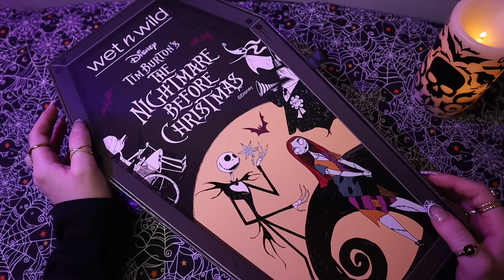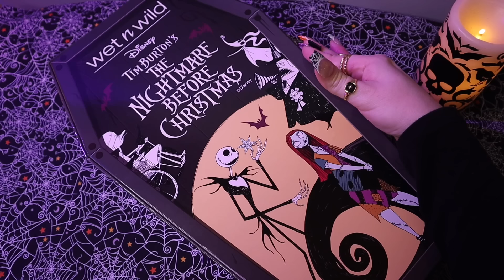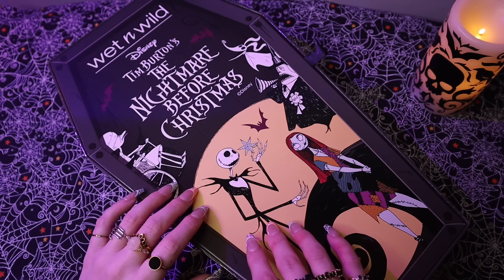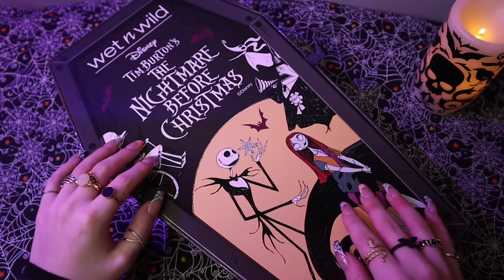ASMR The Nightmare Before Christmas x Wet n Wild Collection Unboxing 💀💜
Today I’ll be unboxing and swatching the products in the PR box from the Nightmare Before Christmas x @wetnwildbeauty collection!💀💜

••TIMESTAMPS••
00:00 Intro/collection overview
09:02 Product close ups/swatches